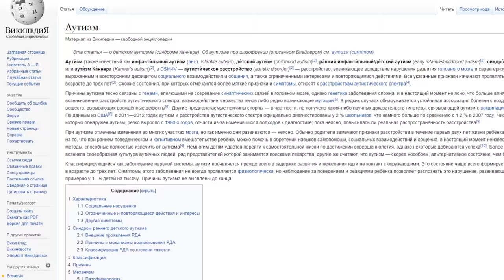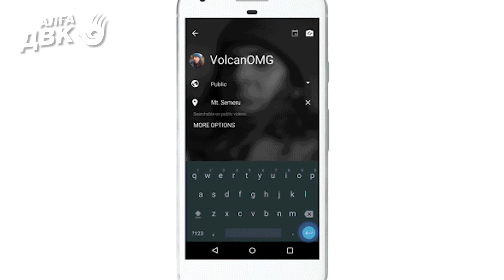Аблязов призывает - ЗАЖГИ НЕБО СИНИМ